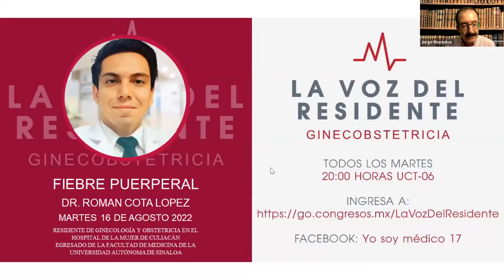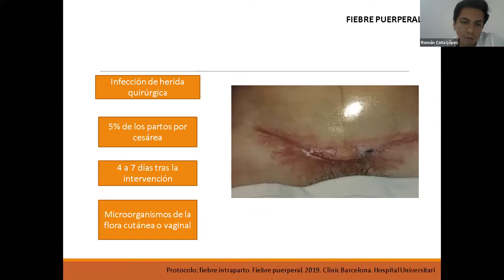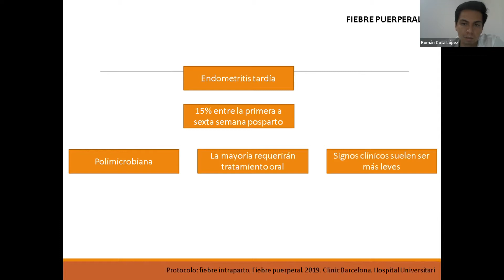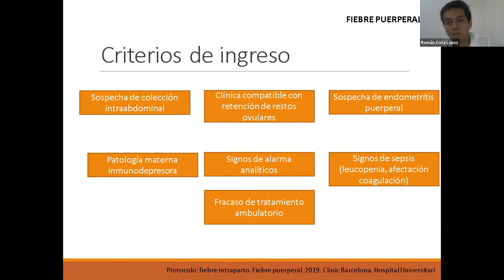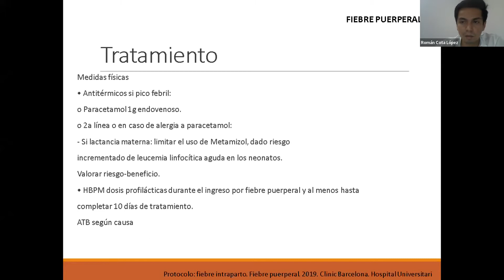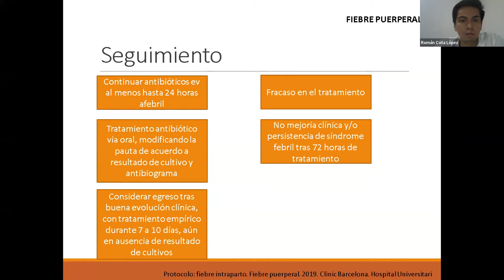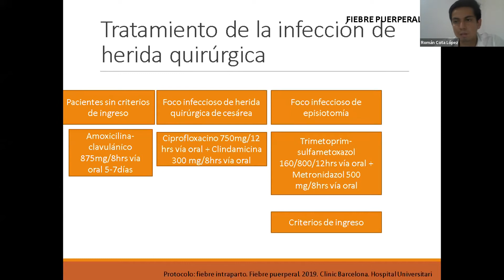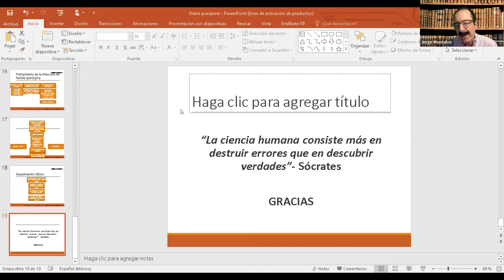La Voz del Residente en Ginecobstetricia